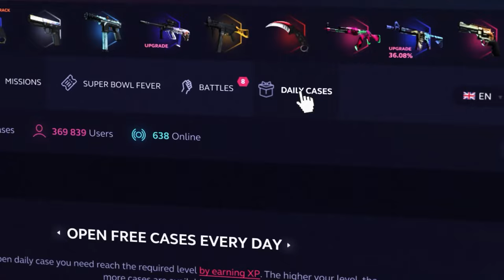ESTREIA! Pain vs Apeks - MELHORES MOMENTOS - PGL Major Copenhagen 2024 | CS2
Utilize nosso link e Ganhe 7% de Bônus de GRAÇA!